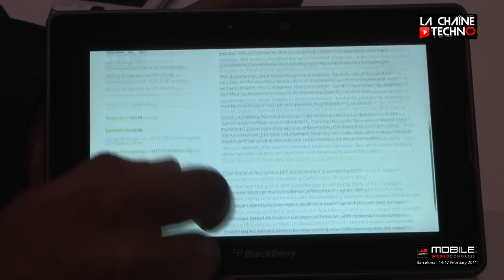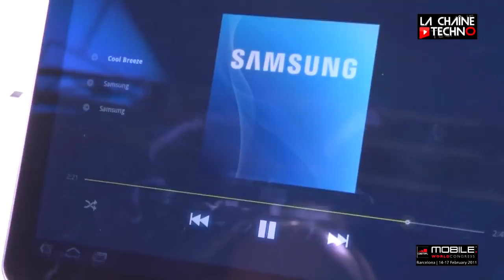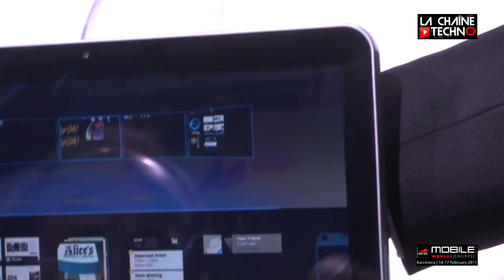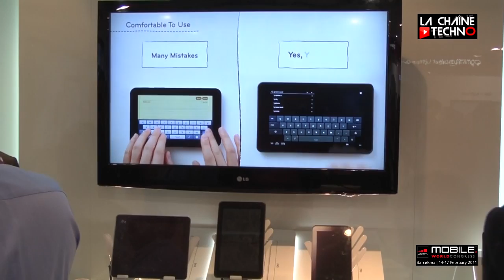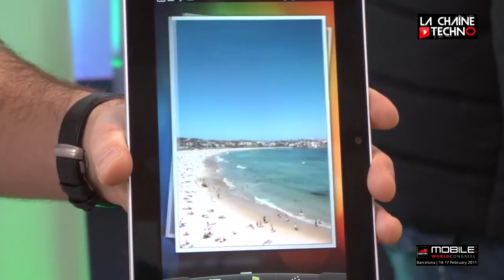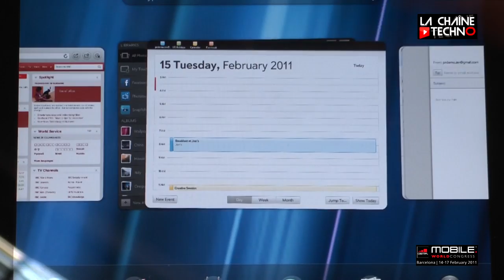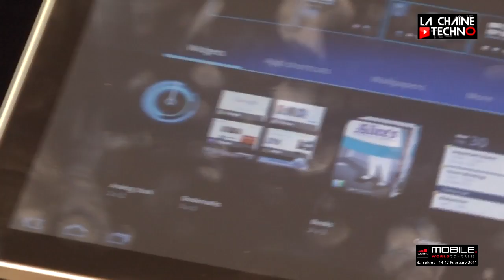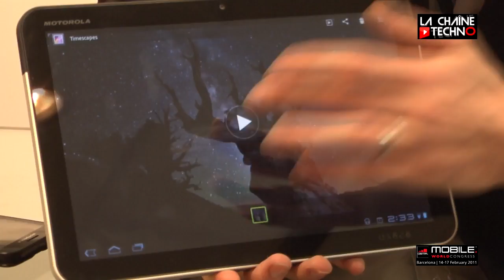MWC 2011 : les nouvelles tablettes (techno-report)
Découvrez en avant-première toutes les nouvelles tablettes qui sortiront prochainement. Elles étaient dévoilées au Mobile World Congress de Barcelone. La Chaine Techno y était.

Au sommaire :
- La Playbook de Blackberry
- La Samsung Galaxy Tab
- L'Optimus Pad de LG
- La HTC Flyer
- La Touchpad de HP
- la Motorola Xoom

(A noter : problème de son sur cette vidéo , veuillez nous en excuser)